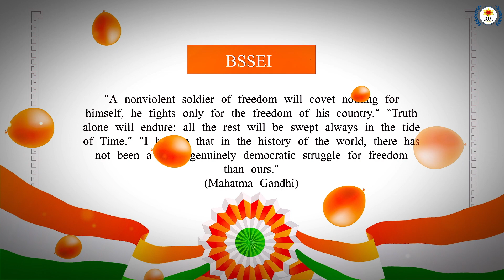🇮🇳Happy 78th Independence Day🇮🇳 || BSSEI Wish || Independence Day reel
🚉 রেলে চাকরি করা কি তোমার স্বপ্ন😍
🫵 তোমার বয়স কি ১৮-৩৬ এর মধ্যে? তাহলে এই সুযোগ হাতছাড়া হওয়ার আগেই হয় এবার নয় Never মানসিকতা নিয়ে লেগে পড়ো।

🚆𝗥𝗔𝗜𝗟𝗪𝗔𝗬 𝗡𝗧𝗣𝗖 𝗣𝗔𝗜𝗗 𝗕𝗔𝗧𝗖𝗛 এ ভর্তি চলছে।
😍✅ মাত্র ২০০০ টাকা দিয়ে সিট বুক করে নাও।

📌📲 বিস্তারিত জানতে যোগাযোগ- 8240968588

✅ কিন্তু ভাবছ, অনলাইন ক্লাস কেমন হবে?
✅ কারা ক্লাস নেবেন
✅ আগামী ৬ মাস ঠিক কীভাবে তোমাদের গাইড করবো? এই সমস্তটা বুঝে নাও
🏆 THE AWARNESS TIMES Monthly E-Magazine by BSSEI Belur
📝 প্রতি মাসের ১ তারিখ Whatsapp এ পেয়ে যাবেন আমাদের এই ই-ম্যাগাজিন।
👉 তাই যারা যারা এই ম্যাগাজিনের FREE Subscription নিতে চাইছেন তারা এখুনি Enroll করুন নিজের নাম

✅️ Google Form Fillip করার পর অবশ্যই আমাদের Whatsapp Group এ যুক্ত হবেন। সেখানেই আপনাদের কাছে প্রতি মাসের ১ তারিখ পৌঁছে যাবে এই ম্যাগাজিন।

যেকোনো সরকারি চাকরির পরীক্ষার সঠিক আপডেট সবার আগে পেতে যুক্ত হন আমাদের
📌BSSEI COMPETITIVE WHATSAPP CHANNEL এ 👇

‼️ ভাত ঘুম আর নয়, এবার হোক জেতার লড়াই 🏆
🎯 আসন্ন FOOD SI পরীক্ষাকে লক্ষ্য করে সকল পরীক্ষার্থীর জন্য BSSEI এর এই বিশেষ উদ্যোগ

🔔 প্রতিদিন দুপুর ২ টো থেকে ৬টা পর্যন্ত সম্পূর্ণ বিনামূল্যে বিষয়ভিত্তিক MOCKTEST দিতে Join Now👇

📌 ঠিক কী কী বিষয়ের ওপর হবে এই মকটেস্ট👇
✅ প্রতিদিন দুপুর ২ টো মানেই = Current Affairs
✅ প্রতিদিন বিকেল 3 টে মানেই = General Studies
✅ প্রতিদিন বিকেল ৪ টে মানেই = General Awareness
✅ প্রতিদিন বিকেল ৫ টা মানেই = English Vocab
✅ প্রতিদিন বিকেল 6 টা মানেই = Reasoning
🎯 নিশ্চিত সফল্যের একমাত্র ঠিকানা BSSEI‼️

📢 কবে কোন ক্লাস তোমরা  চ্যানেলটিতে পাবে রইলো তার রুটিন👇
📌সম্পূর্ণ বিনামূল্যে নিজের প্রস্তুতিকে এগিয়ে রাখতে পারবে এই ক্লাসগুলি করে।

✅ প্রতি রবিবার সন্ধ্যে ৭ টায়- BASIC TO ADVANCE MATH CLASS
✅ প্রতি সোমবার সন্ধ্যে ৭ টায়- REASONING CLASS
✅ প্রতি মঙ্গলবার সন্ধ্যে ৭ টায়- STATIC GK CLASS
✅ প্রতি বুধবার সন্ধ্যে ৭ টায়- GENERAL STUDIES CLASS
✅ প্রতি বৃহস্পতিবার সন্ধ্যে ৭ টায়- SCIENCE CLASS
✅ প্রতি শুক্রবার সন্ধ্যে ৭ টায়- ENGLISH CLASS
✅ প্রতি শনিবার সন্ধ্যে ৭ টায়- CURRENT AFFAIRS CLASS

🌟 Best in NET-SET Industry
🌟 Recorded 🎥
🌟 Unlimited ⏰
🌟 Everyday